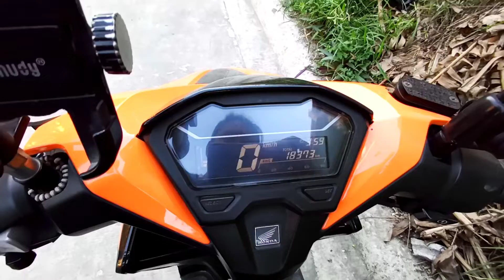How to Change Air Filter. Honda Click125